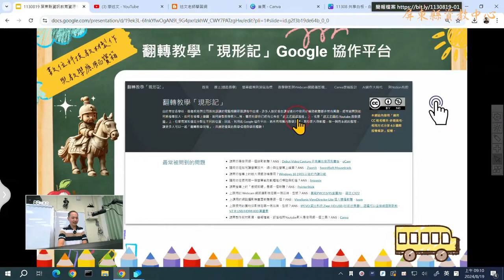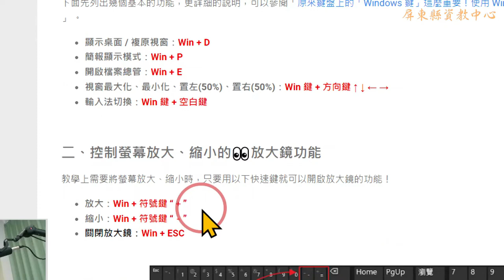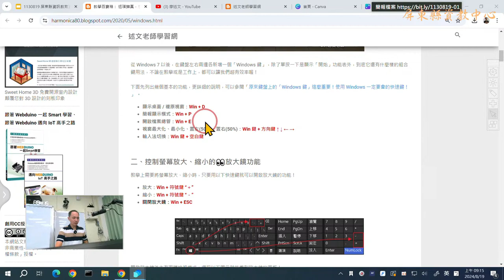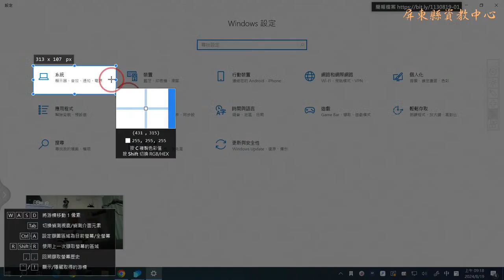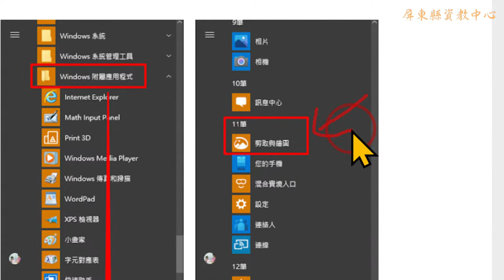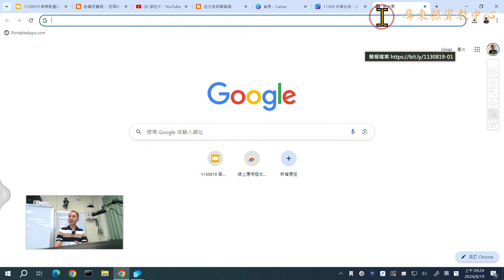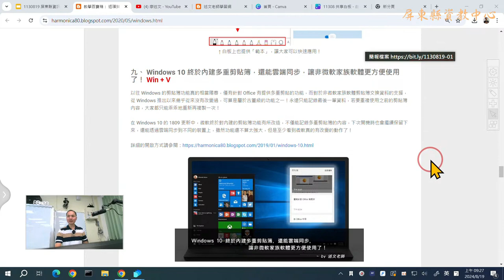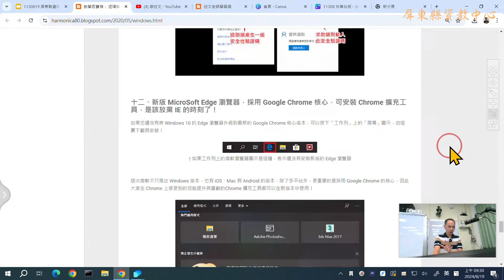02：Windows 一定要會的快速鍵與設定